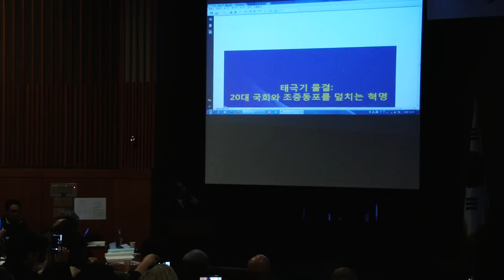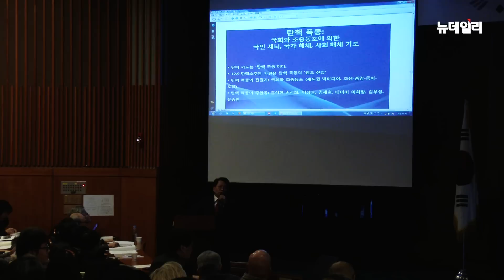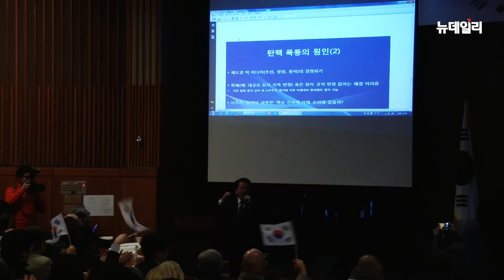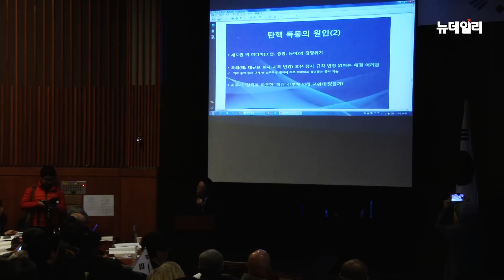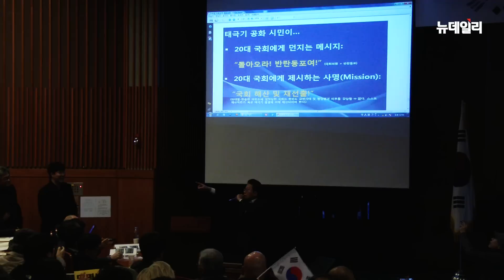[뉴데일리TV] 박성현 "탄핵 폭동 진원지는 '조·중·동·포'"